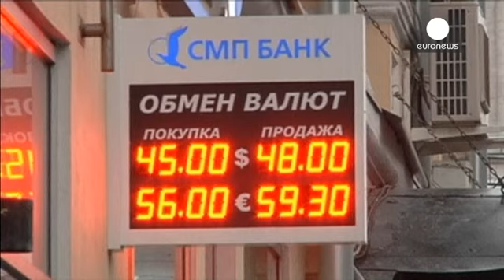Russia, la banca centrale liberalizza il cambio del rublo - economy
Con tutte le oscillazioni che ha avuto il rublo negli ultimi mesi, il controllo della valuta appare superato. Almeno così deve aver pensato la banca centrale russa nell'annunciare la liberalizzazione del cambio.

I vertici di politica monetaria si apprestano dunque a "rottamare" il sistema che prevede interventi da 350 milioni di dollari al giorno ogni volta che la moneta scende al di sotto della forchetta fissata.

Lungi dal voler lasciare il rublo al suo destino (da inizio anno ha perso oltr…